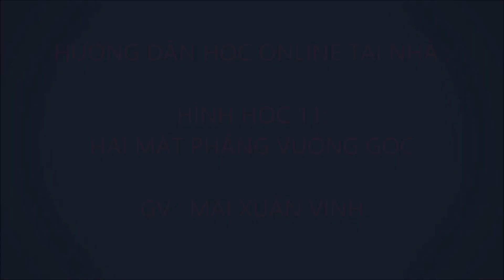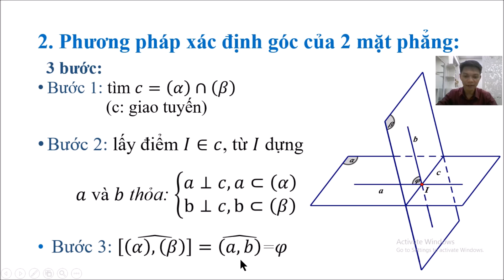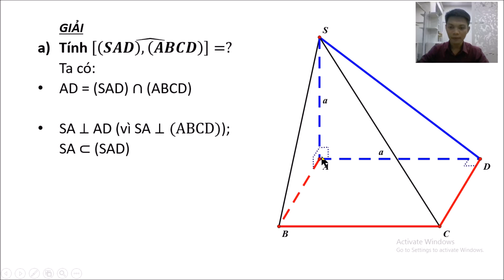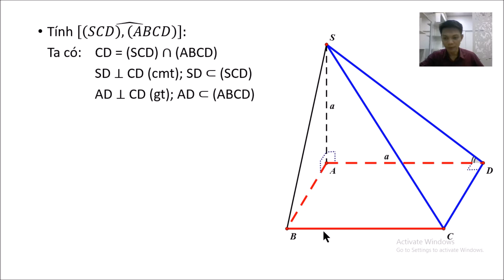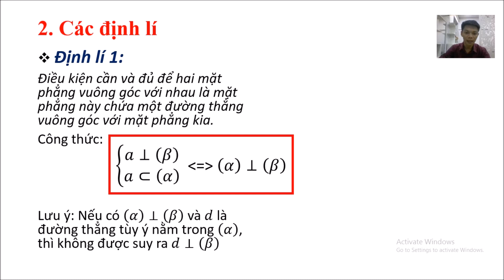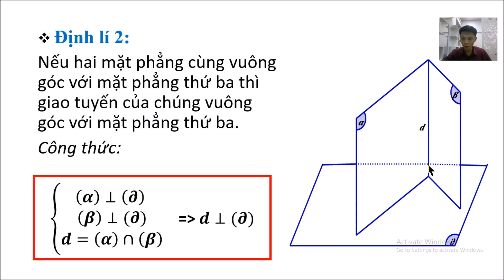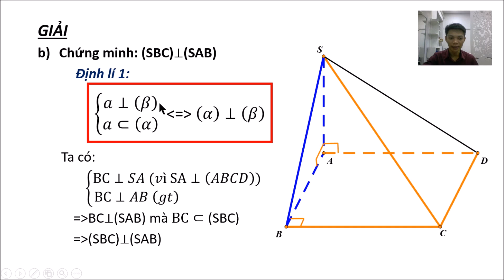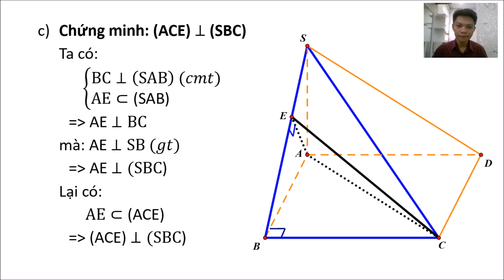HÌNH HỌC 11 : HAI MẶT PHẲNG VUÔNG GÓC